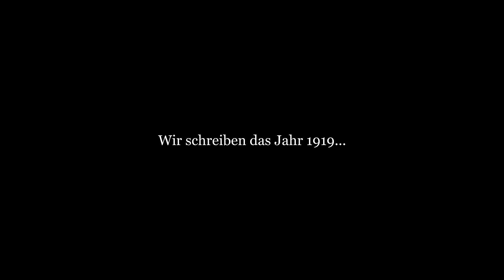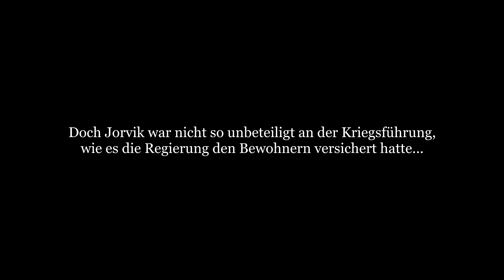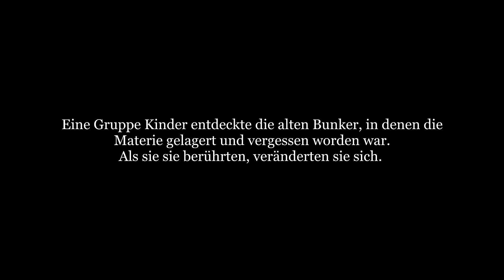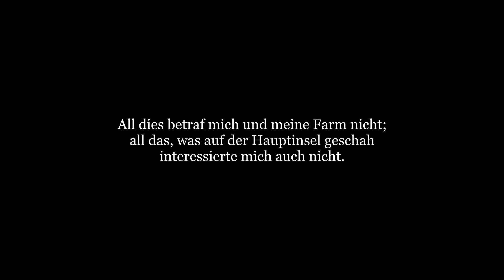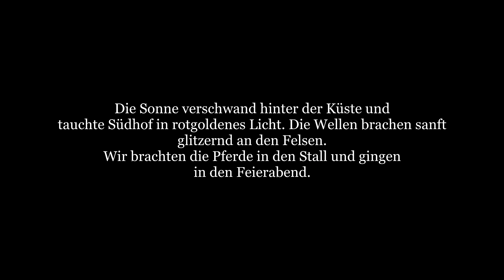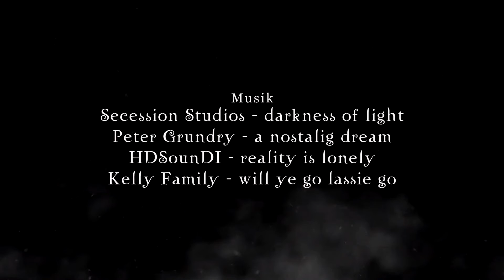Eyesore - Schattenkinder / Ep1 (Sso Serie HD)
Hey ihr da :)
Puh, ja ist schon ne Weile her oder? Fast ein Jahr...
Bei mir war unheimlich viel los und es hat sich so unheimlich viel geändert.
Naja, bin jetzt auf jeden Fall wieder dabei Videos zu schneiden und habe auch wieder Spaß daran.
Es werden aber eher unregelmäßig Videos kommen - je nachdem wie viel Zeit und Lust ich habe. Das sage ich nur mal vorne weg C:

Ähm ja, eig gibt es nicht viel zu sagen. Viel Spaß beim Video schreibt mir gerne, wie ihr es fandet!

ps: Die gut aussehenden Bilder sind von Melli!

Schnittprogramm: Sony Vegas Pro 16
Aufnahmeprogramm: Bandicam/Fraps
Bildbearbeitungsprogramm: Gimp 2